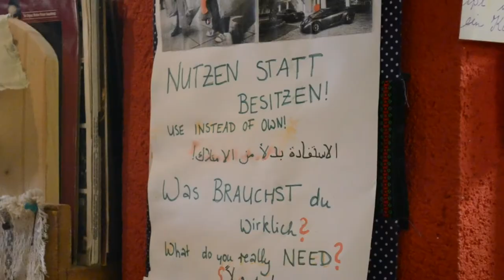transition TVwiz- #4 Radhaus (Bike Repair)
Radhaus is a self repair workshop for bicycles in Witzenhausen (Germany). There is a team of experienced honorary staff supporting you to fix your bicycle or find a second hand one.

Transition Town Witzenhausen is one of the oldest Transition Town associations in Germany. It has been working actively to shape the cultural life in Witzenhausen.

This video was made during a European Voluntary Service (Pedro) and an internship (Anaïs) in Transition Town Witzenhausen e.V. from May till July 2020.

Das Radhaus ist eine Fahrrad Selbsthilfe Werkstatt in Witzenhausen unter Trägerschaft der Diakonie. Unter folgender Webseite erfahrt ihr mehr über das Projekt:

Transition Town Witzenhausen e.V. ist einer der Ältesten Transition-Vereine Deutschlands. Durch seine vielfältigen Aktivitäten hat er maßgeblich das kulturelle Leben in Witzenhausen geprägt.

Dieses Video ist als Teil eines Europäischen Freiwilligendienstes (Pedro) und eines Praktikums (Anaïs) bei Transition Town Witzenhausen e.V. entstanden. Wenn Ihr uns Beide kontaktieren wollt schreibt eine E-Mail an: